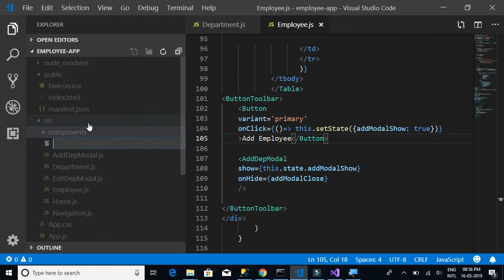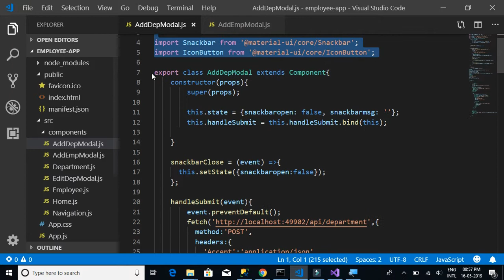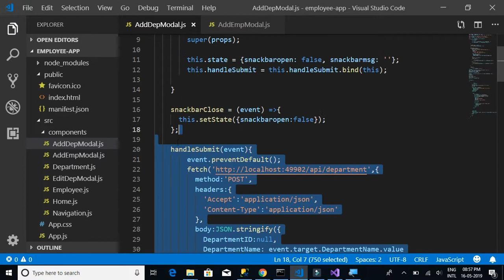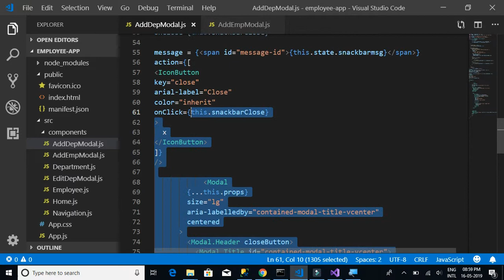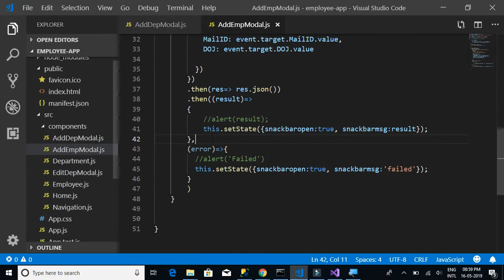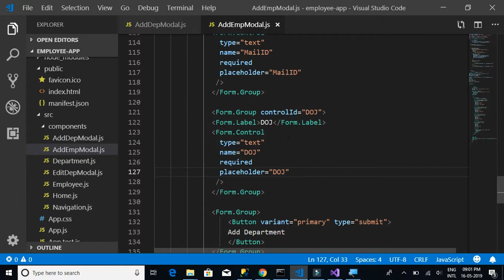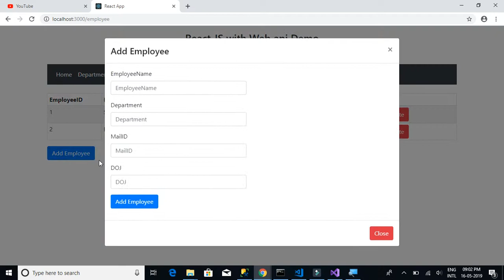React JS 17; Modal Window and Consume POST API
Modal Window and Consume POST API